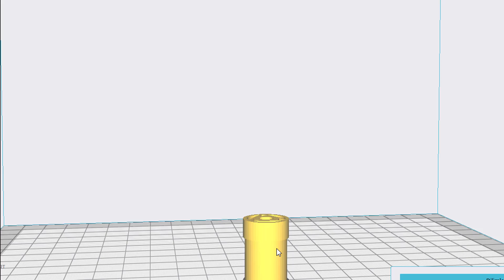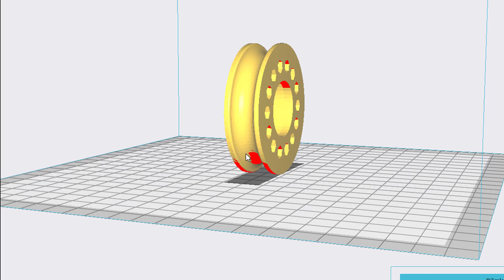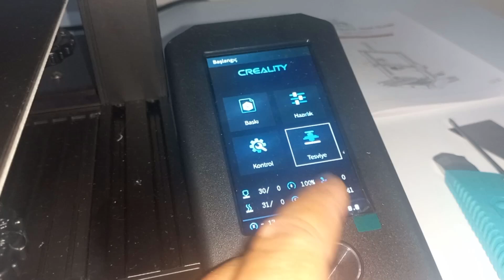3D Yazıcı Z Ekseni İyileştirme:Köprü Ağırlığını Azaltan Makara Sistemi ile Z Ekseni Mil Hatasına son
Z Ekseni Mil Hataları Nelerdir?
3D yazıcıların en kritik eksenlerinden biri olan Z ekseni, baskı parçanızın yüksekliğini belirler. Bu eksenin herhangi bir hatası, baskının kalitesini doğrudan etkileyebilir. En sık karşılaşılan Z ekseni mil hataları şunlardır:

Z yalpalaması (Z wobble): Milin dönüşü sırasında yukarı-aşağı yönde hafif sallanmasıdır. Bu, katmanlar arasında tutarsızlıklar ve yüzeyde dalgalanmalara neden olur.
Mil eğriliği: Milin düzgün olmaması, baskıda katmanların kaymasına ve yapışma problemlerine yol açar.
Somun gevşemesi: Milin somununun gevşemesi, milin yerinden oynamasına ve baskı yüksekliğinin değişmesine sebep olur.
Motor sorunları: Step motorun veya sürücü kartının arızalanması, milin hareketlerinde düzensizliklere yol açar.
Kayış gerginliği: Eğer Z ekseni kayışla tahrik ediliyorsa, kayışın gevşek veya aşırı gergin olması da sorunlara neden olabilir.
Köprü Ağırlığını Azaltan Makara Sistemi ile Z Ekseni Mil Hatalarının Çözümü
Z ekseni mil hatalarının birçok nedeni olabilirken, köprü ağırlığını azaltmak, özellikle Z yalpalaması gibi sorunları önemli ölçüde azaltabilir. Daha hafif bir köprü, mil üzerindeki yükü azaltır ve böylece daha stabil bir hareket sağlar.